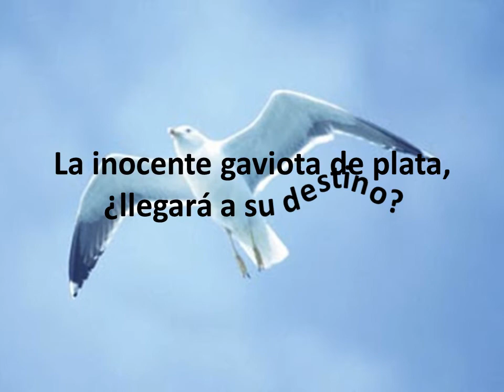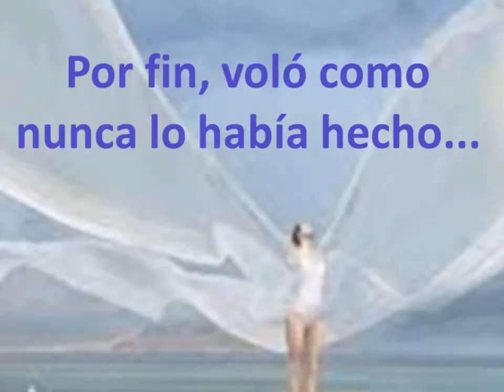Historia de la gaviota y del gato que le enseñó a volar